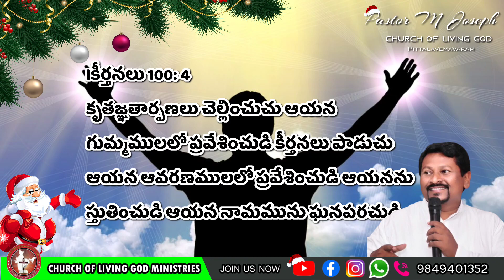Today's God's word by Pastor Joseph||13.12.2021|| Church of LiVing God|| Pittalavemavaram